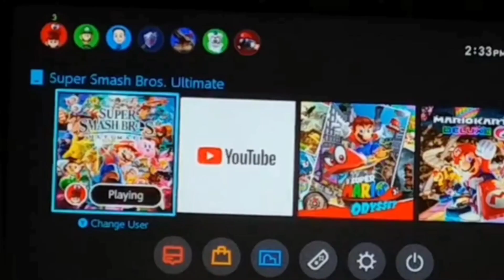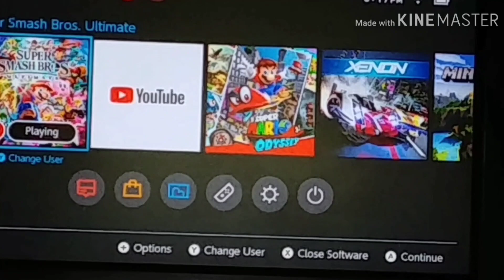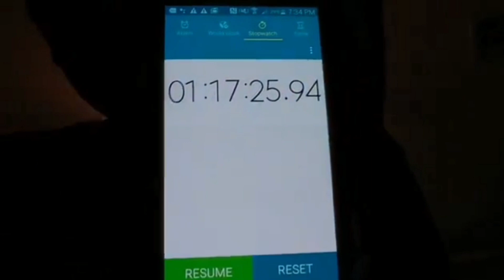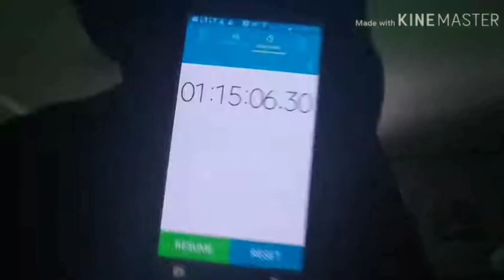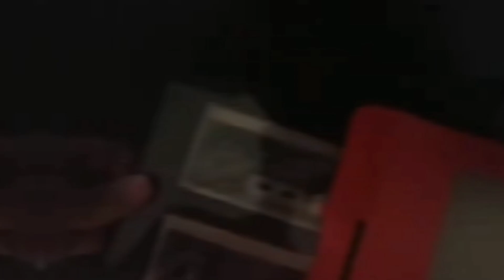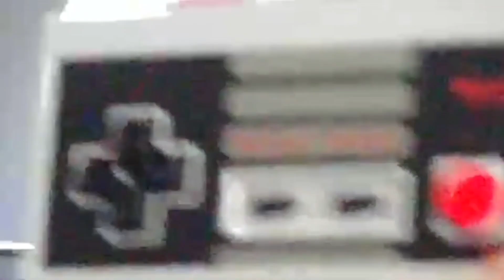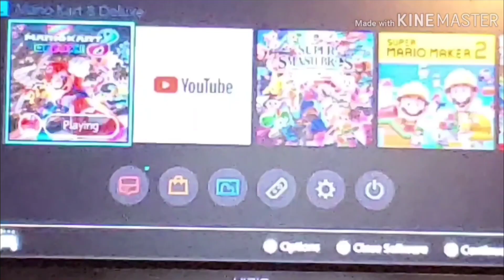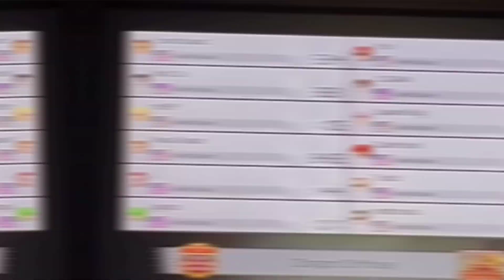I Made A Compilation Of My CRINGIEST Moments...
This video was both a blast in the past and the worst video I've edited...ever. This no joke killed me with every clip and Tyler thought the same💀💀💀.

X: LuminexYT_Logan

00:00 Intro
00:37 Mario Kart 8 Deluxe Gameplay
01:07 Unboxing New Mario Silhouette Controller!
01:56 Two Very Cool UNBOXINGS! (SMASH)
02:13 The BEST COMBO for Mario Kart 8 Deluxe!
02:25 Unboxing Smash Bros Ultimate Pro Controller
04:35 UNBOXING Wireless Horipad! (NIintendo Switch Controller)
05:00 FEARSOMEFIRE GETS EXPOSED (NICROVEDA GOT SUB 1 HOUR)
05:59 YO ITS YOUR BOY - ur mum ALF
07:35 Minecraft X-RAY GLITCH in Version 1.10 Tutorial!
08:17 YO ITS YOUR BOY - QUINGAY
11:06 JOKER - Smash Ultimate GAMEPLAY!
11:27 NEW PB IN SUPER MARIO ODYSSEY!
12:44 NEW PB IN MARIO ODYSSEY! (I BEAT DGR's ANY%)
13:54 The Lovely GIPAN Created by Tyler!
14:46 The Lovely matamata Created by Nick!
15:58 Nintendo Switch Lite UNBOXING!
17:16 Hori Split Pad Pro UNBOXING!
17:46 Nintendo Switch NES Joy-Con Controllers UNBOXING!
20:06 Nintendo Switch Road Trip - State Fair of Texas (FIRST VLOG)
20:23 Room Tour - Halloween Edition 2019!!
20:54 My Room Decked Out For FALL 2019!!
21:35 Room Tour - Christmas Edition 2019!!
21:59 Mario Kart Pro Racing Wheel Deluxe UNBOXING!
23:01 A New Foe Has Appeard...
25:26 Coke & Mentos, driving, and screaming...
25:56 Creating Miis But I'm BLIND!
26:13 New Mii & Reacting to My OLD VIDEOS!
26:48 Outro